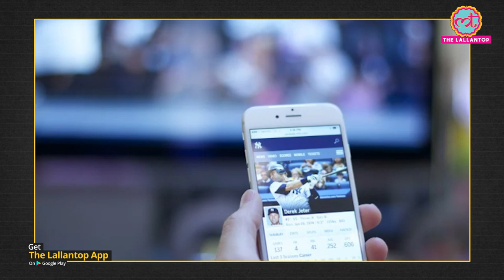TRP से कैसे कमाते हैं TV Channels, जानिए पूरा लेखा-जोखा यहां पर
The fullform of TRP is Television Rating Point. It is through TRP that the viewership of a particular TV show is being calculated.  For this reason, a lot often TV channels are seen showcasing their high TRPs. The TRP of a particular channel is measured using two main methods : People Meter and Picture Matching. It should be noted that higher the TRP, higher the viewership which in turn means more ads, and thus, more income.

Quite recently, the Mumbai Police, during a press conference, claimed that it had disclosed a racket that was involved in rigging the TRP of TV channels.

To know all about Television Rating Points and how does this process of calculating TRP works, watch the video!